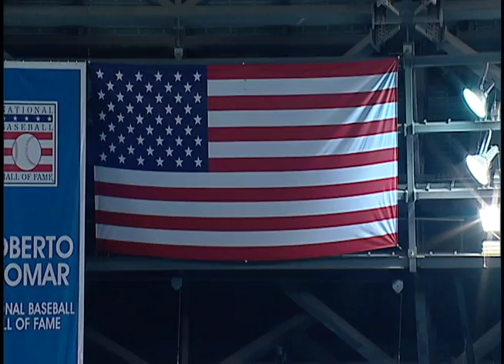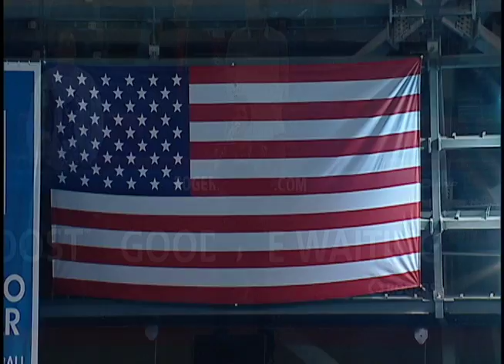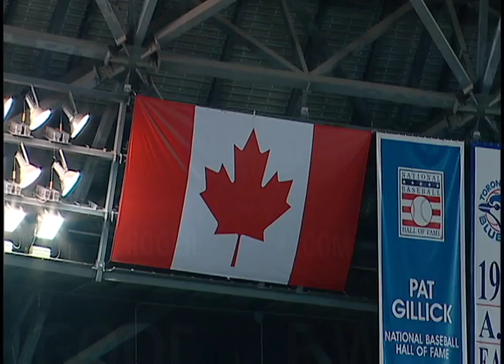Roveena - O Canada & Star-Spangled Banner - Blue Jays (Rogers Centre)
Watch Roveena perform the US and Canadian National Anthems live at the Rogers Centre - as the Blue Jays take on the Oakland A's!